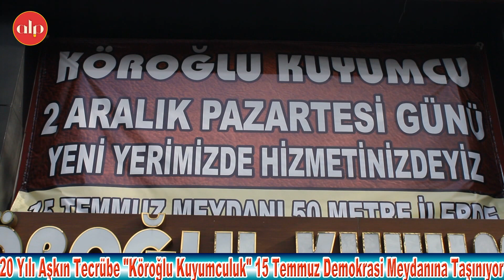20 Yılı Aşkın Tecrübe "Köroğlu Kuyumculuk" 15 Temmuz Demokrasi Meydanına Taşınıyor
Ünye'de 20 yılı aşkın kuyumculuk sektöründe faaliyet Köroğlu Kuyumculuk sahibi Nuri Kumaş, 6 yıldır Kaledere Mahallesi Cengiz Topel Caddesi No:15'te çalıştırdığı iş yerini yeni yeri olan 15 Temmuz Demokrasi Meydanı'na taşıdı.

Yıllardır vatandaşlara en iyi imkan, çeşitli marka ve ürün modelleriyle müşterilerine hizmet veren Nuri Kumaş 2 Aralık Günü yeni yeri olan 15 Temmuz Demokrasi Meydanı'nda hizmetine devam edecek.

Konuyla ilgili olarak Alp Medya Ajans'a konuşan Kumaş," Bu mesleğimizi 20 yılı aşkındır devam ediyoruz. Esnaf ve işlerimizde çok şey gördük ve çok işleri daha iyisini öğrendik. Biz her zaman Ünye'ye ne yapabiliriz konusunda yada hangi kaliteli ürünleri getirebiliriz diye firma olarak hem o düşünce içerisinde olduk. Tabi bunu da zamanla başardığımıza inanıyoruz. Şu anda ulusal olarak 156 ülkeye ihracat yapılan altınların bizler bayiliğini yapıyoruz. Tekrar bu 15 Temmuz Demokrasi Meydanımızdaki mağazamızla beraber kaliteli ürünlerimizle beraber taşınıyoruz. Tabi orası bizim kendi yerimiz. Biz burada belediyenin bir kiracısı olarak onlarda bir proje düşündükleri için taşınıyoruz. Bizleri iş yerlerinde her türlü desteği veren Ünye Belediyesi'ne de teşekkür ediyoruz. Aynı bu yerimizde olduğumuz gibi yeni iş yerimizde de müşterilerimize kaliteli ürün vermenin çabası içerisinde olacağız. Ayın 2'inde Pazartesi günü yeni yerimizde hizmetimize özel sürprizlerimiz olacak. Buradan bütün müşterilerimize ve kuyumcu esnaflarımıza çok teşekkür ediyorum" dedi.

Köroğlu Kuyumculuk 15 Temmuz Demokrasi Meydanı'nda 2 Aralık Pazartesi Günü müşterilerine hizmet vermeye başlayacak.